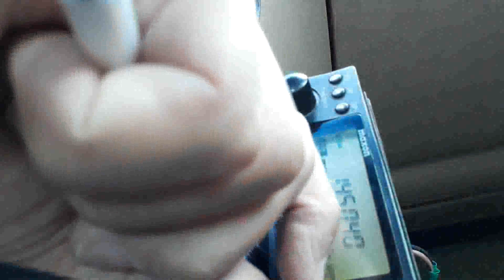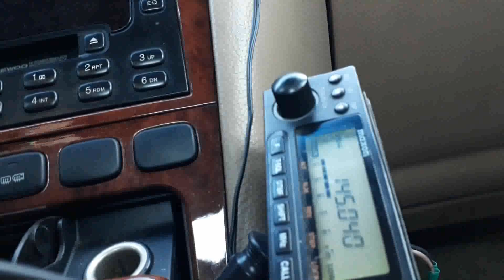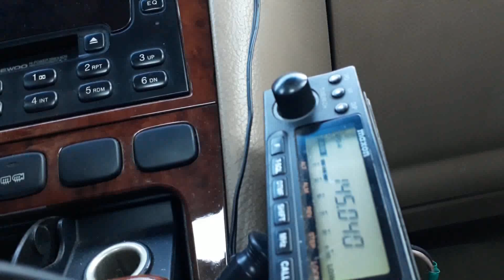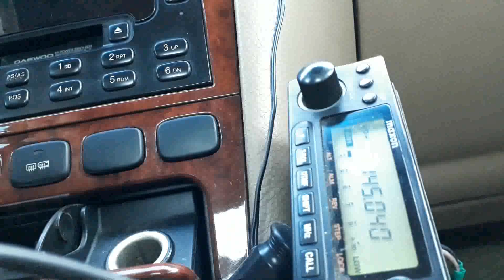DS1MFC/M4(함평)-DS4GYO/P(광주SOTA) 2m 교신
DS4GYO님 교신 반가웠습니다...